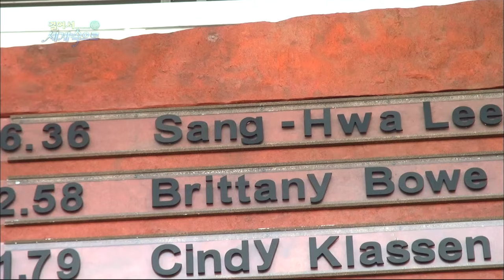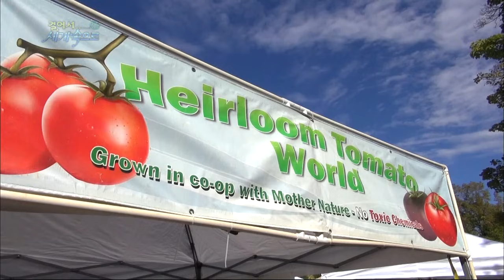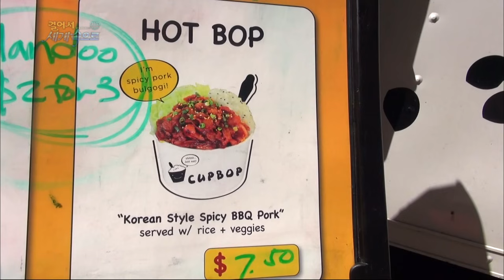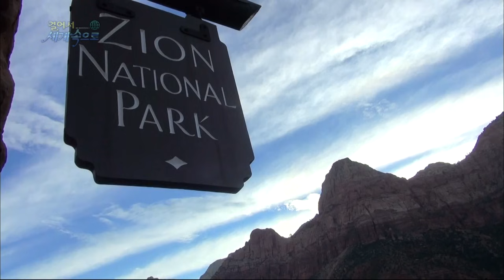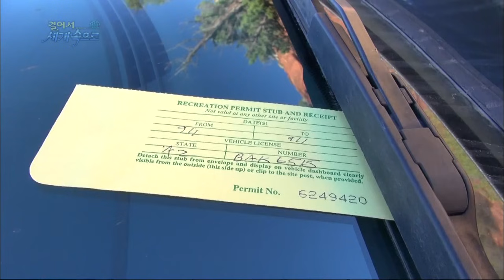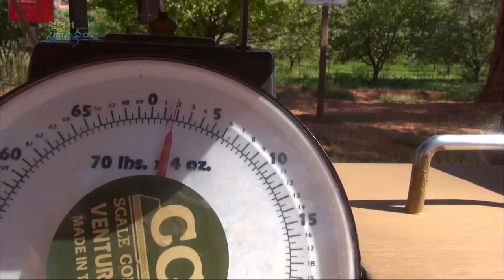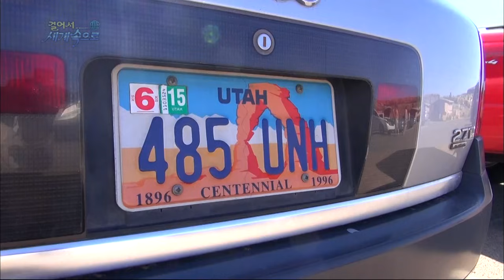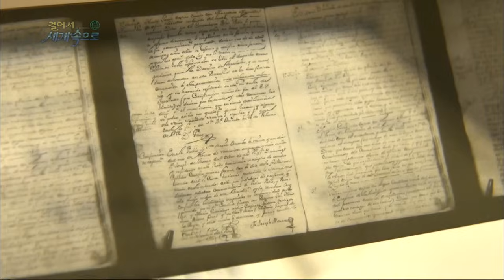[걸어서세계속으로Full📺] 대자연 속 도전과 모험, 삶의 열정이 가득한 땅 '미국 유타주' 여행 Trip to State of Utah (KBS_20190413)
00:00 인트로
01:17 여행 Start